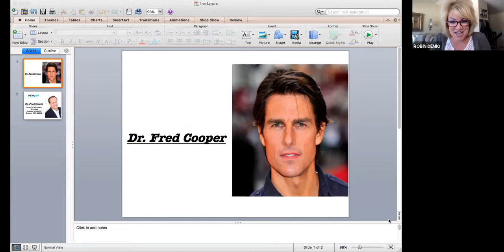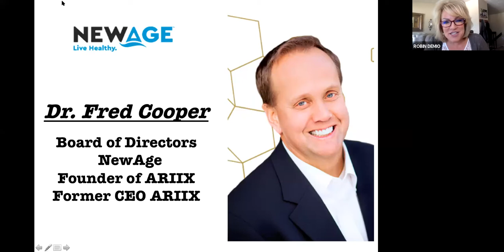Robin DeMio & Fred Cooper - kwikclick 3-25-2021